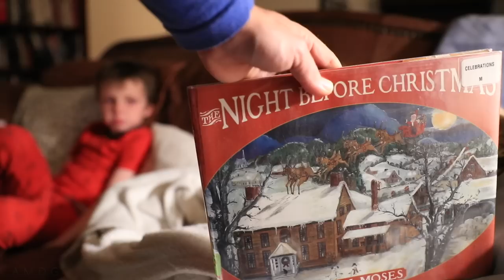Nike Vomero 14 and "KOSELIG" embraces the Winter Running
NIKE Vomero 14s have arrived back at my door step, thanks to YOU Tube! THANK YOU to everyone who was able to chip in to replace my Nike Vomero 14s.

NIKE Vomero 14s have arrived back at my door step, thanks to YOU Tube! THANK YOU to everyone who was able to chip in to replace my Nike Vomero 14s. Your generosity doesn’t to go unnoticed nor under appreciated. I will always remember how you chipped in to help me replace my stolen Nike Vomero 14 shoes. I am excited to finally put some solid miles into these running shoes for all of you, so that a proper full review may be shared on the Nike Vomero 14s. Second subject in today’s daily vlog: Koselig. A Norwegian form of winter survival for those long, dark, and often harsh winter months, which we in the northern hemisphere are about to plunge into. The art of Koselig is the art of creating coziness within your home, so as to turn the ‘woe is me’ winter blues attitude on its head with a ‘can do’ mindset for getting out the front door for your daily run. True Love and I truly strive to live a life of Koselig in the long winter months. Hot tea, candles, warm blankets, and ambient music all help to create that Koselig experience, which yes, can help motivate runners to get out the front door to go for a run when the temperatures are absolutely frigid. Let me know your questions about Koselig as we journey in to the darkness and cold of winter.

Running vlogs and running motivation at it's finest here on this channel. If you need a little motivation to start running to get back in shape, you have arrived at the right YouTube channel. Here on this running YouTube focused channel, you will experience motivation, knowledge, and love for each other by sharing each other's stories.

Seek Beauty
Work Hard &